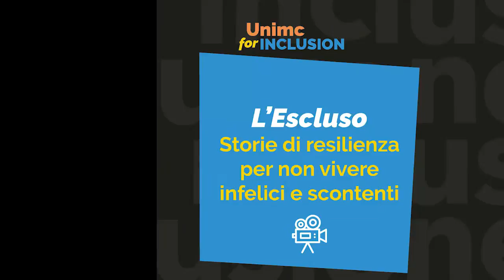L' Escluso - Don Angelo Fanucci - inclusione 3.0 - UNIMC